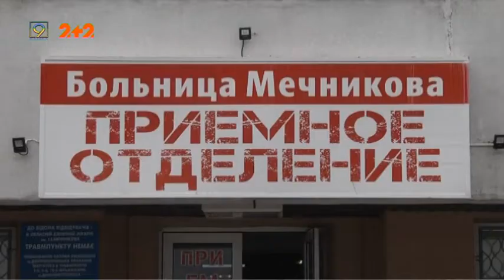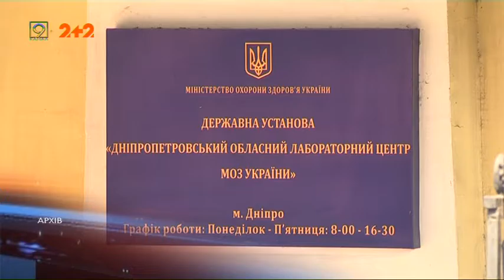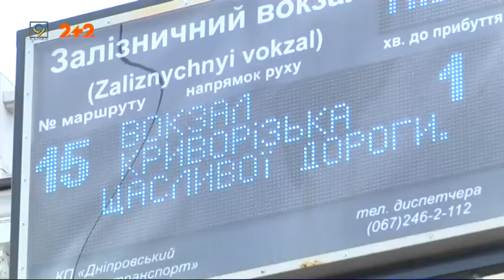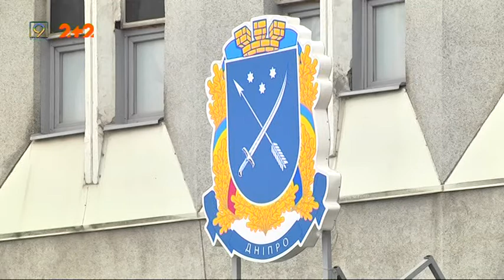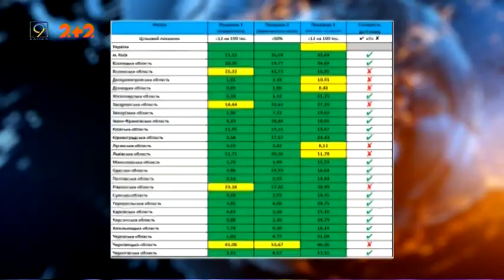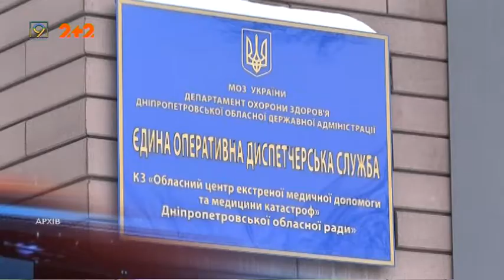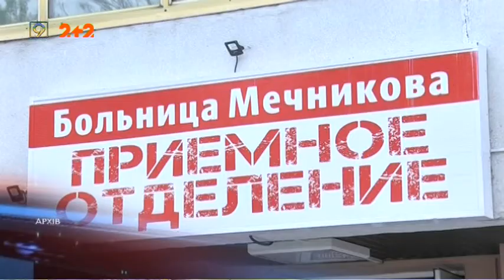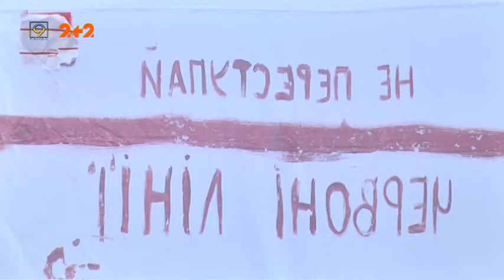Випуск новин за 25 травня || 9 канал, Дніпро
* Двох бійців з уламковими пораненнями доставили з передової у Дніпропетровську лікарню імені Мечникова.

* Другий етап послаблення карантину. Транспорт без спеціальних квитків і непорозуміння щодо дніпровської підземки – головна тема випуску.

* Історичні автівки на вулицях сучасного міста — перший весняний ретро-пробіг відбувся у Дніпрі. Яскраве видовище — наприкінці випуску.